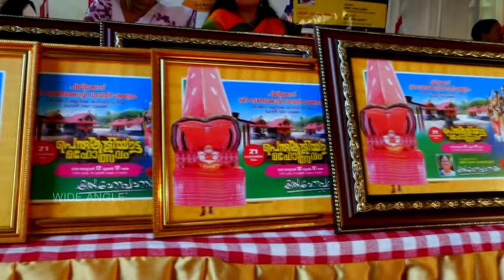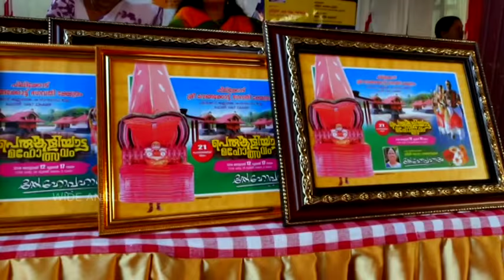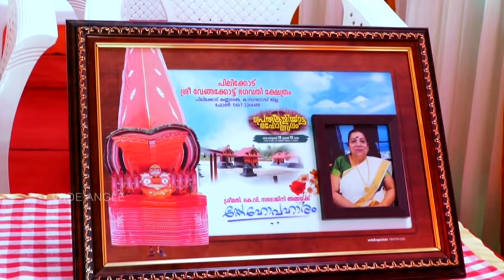പിലിക്കോട് ശ്രീ വേങ്ങക്കോട്ട് കളിയാട്ടം വീഡിയോ 02 (Vengakkot Perumkaliyattam Video)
Travel Kannur Videos
Pilikode Sree Vengakkot Bhagavathy Kavu Perumkaliyattam Video (2018 Jan12-17)
for live update on theyyam. We provide accommodation @ nearest location, transportation, guide services, translator, helps to photograph Theyyams